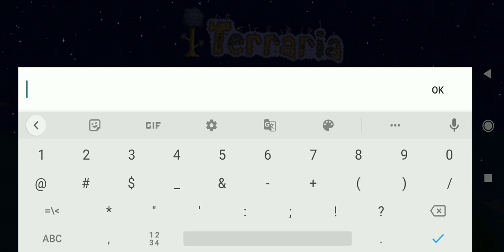Seed/Semente para conseguir as Asas de Iniciante no Terraria 1.4.3.2